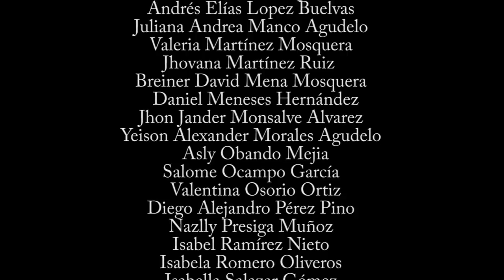Para Ti Valentino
Juan José López, participante del V Concurso Nacional de Microhistorias Digitales, inscrita en la Categoría Estudiantes de secundaria: Jóvenes entre los 14 y los 18 años.